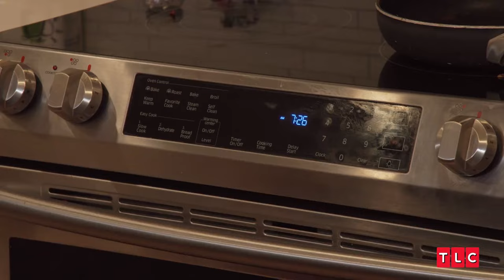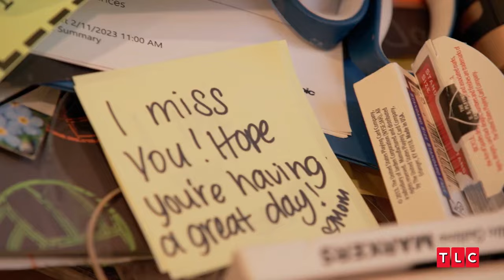Zach Roloff Lands In Urgent Care Ahead Of Josiah's Birthday - LPBW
Today, we are focusing on Tori Roloff from the TV series Little People, Big World. Just when we thought things were getting better, as the 25th season came to an end, life threw the Roloff family some curveballs. And what a season it was - full of emotional ups and downs, and now it looks like the drama continues behind the scenes.

First, let's talk about Zach Roloff, Tori's husband. Zach was in poor health and needed urgent medical attention. Yes, you read that right! He went to the emergency room to get what Tori described as "relief from his illness." This isn't the first time Zach has faced health issues; there was a nerve-wracking moment in the season itself when he underwent an emergency shunt revision, a procedure that was heavily mocked in the season trailer, creating a punchline that had us all on the edge of our seats.

But then things get even more tense. While Zach has been dealing with his health, Tori has been going through her own physical challenge. Just one day before their son Josiah's second birthday party - can you imagine the timing? Tori took to Instagram to share the immense stress she was under. Not only was she preparing for a birthday party, but she also had to rush to the hospital to drop off her husband. And as if that weren't enough, she pulled her back when she returned home while trying to move furniture during a home renovation. What a surprise, isn't it?